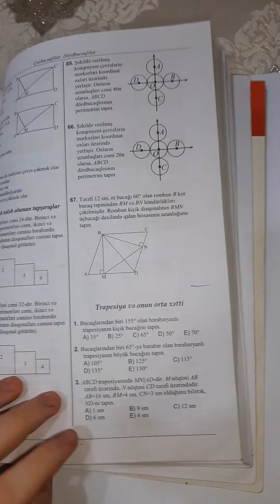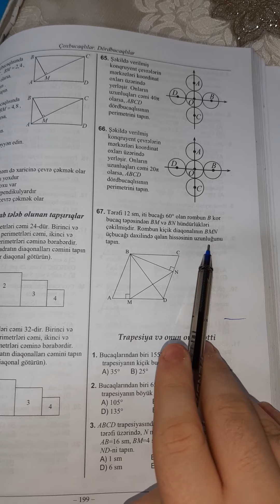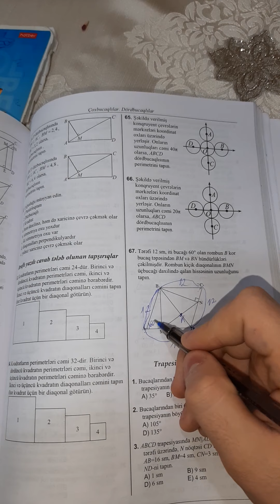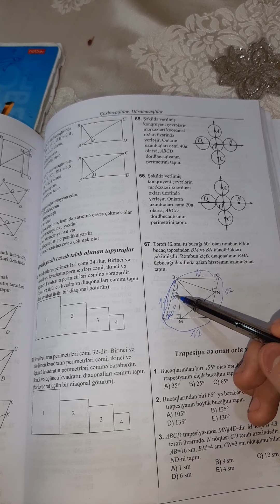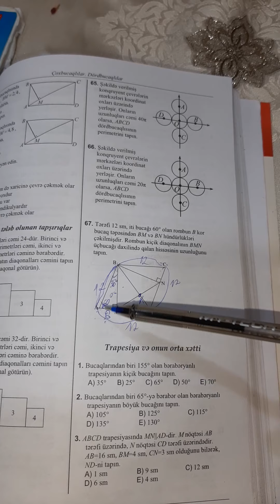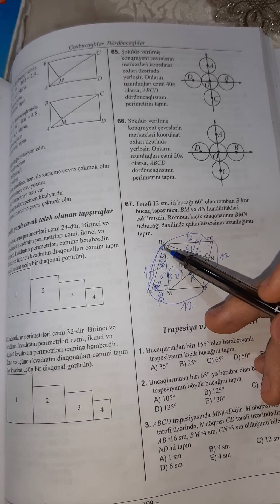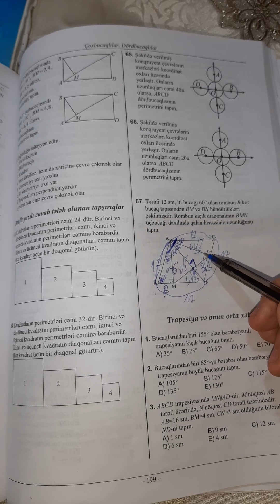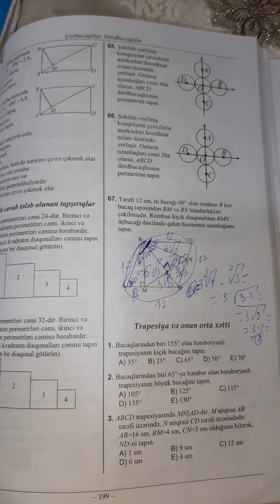Romba aid super məsələ.👍👍👍